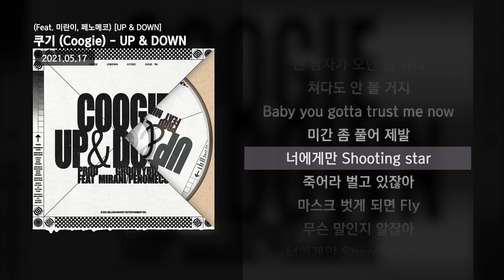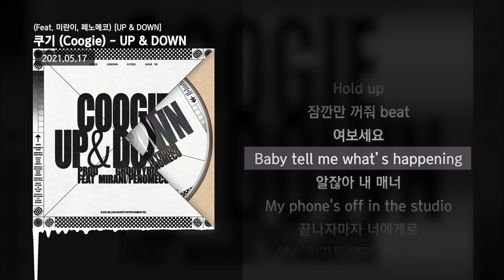쿠기 (Coogie) - UP & DOWN (Feat. 미란이, 페노메코) [UP & DOWN]ㅣLyrics/가사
✅ 타임스탬프
00:00 타임라인 : 쿠기 (Coogie)
00:41 타임라인 : 미란이
01:23 타임라인 : 쿠기 (Coogie)
02:06 타임라인 : 페노메코
02:46 타임라인 : 쿠기 (Coogie)

✅ 정보
UP & DOWN

곧 나올 앨범의 선공개 곡

위로 아래로 기분은 비트코인

쿠기 (Coogie) UP & DOWN,
쿠기 (Coogie) UP & DOWN 가사,
UP & DOWN 가사